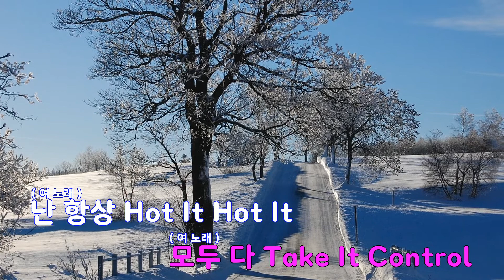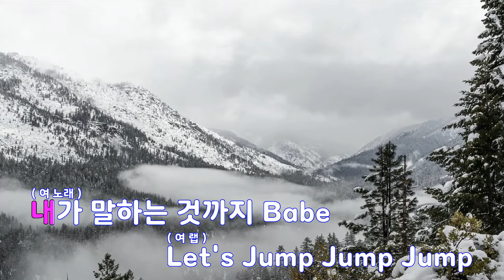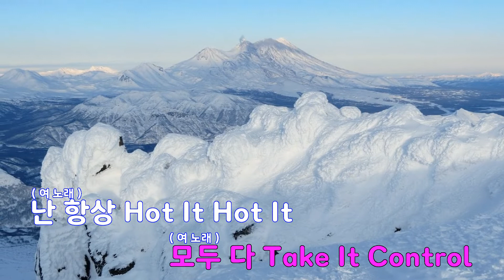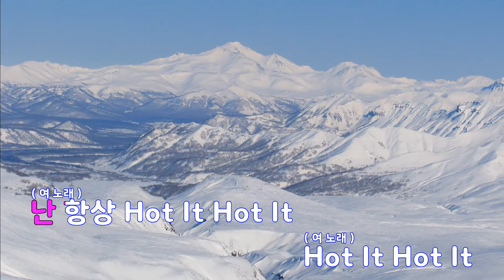[은성 반주기] HOT ISSUE - 포미닛(4MINUTE)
HOT ISSUE - 포미닛(4MINUTE)
작사 ː 신사동호랭이.전혜원, 작곡 ː 신사동호랭이.이채규